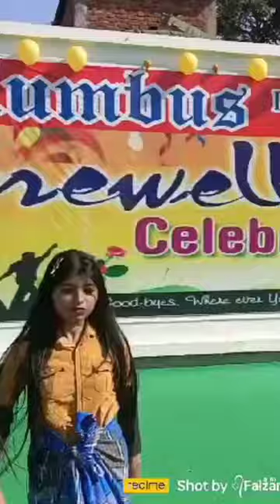chammak challo ❤️| Farewell Celebration 🎊| Columbus international school Lar